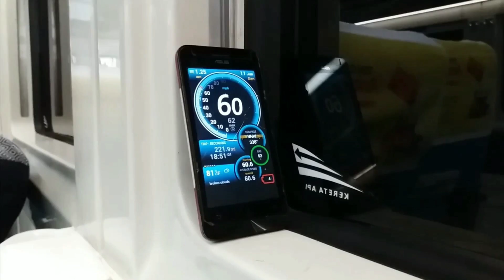Foto Masa Lampau dan Masa Sekarang,Pencarian Jembatan Cibodas dan Dangdeur.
Pencarian Jembatan Cibodas dan Dangdeur,Foto Masa Lampau dan Masa Sekarang.

Kala itu saya Mencari jembatan Cibodas sebelum stasiun Cibodas atau Cioyod,,dihari berikutnya saya mencari jembatan kembali,,
Saya menemukan jembatan yang cukup panjang,yaitu jembatan Dangdeur..
Jembatannya Bagus dan panjang..dekat jalan raya samarang - Bayongbong.
Ini adalah video jembatan Dangdeur 2019 dan foto lama yang saya SS dari Video kang Febi Kurnia dari Chanel YouTube nya.